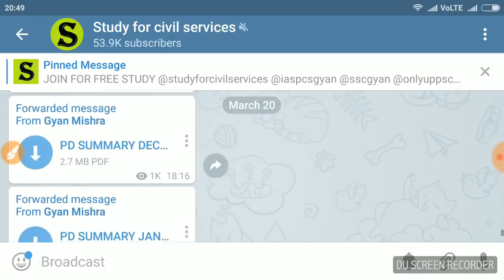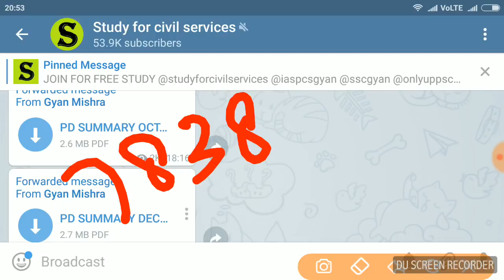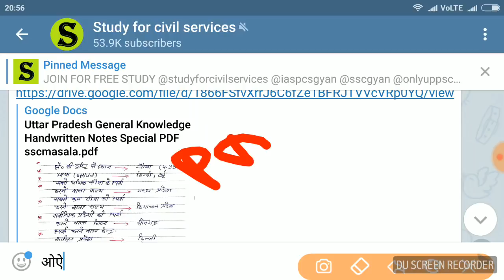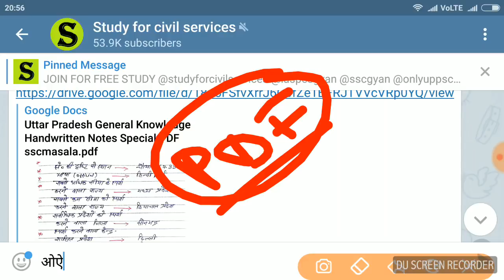UPPSC RO //ARO इतना तो पढ़ ही लेना LAST MOMENT TIPS STRATEGY UP CURRENT AFFAIRS REVISION MOCK TEST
paid group join karne k liye watsapp kariye -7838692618

uppcs uppsc ki taiyari 2018 ro aro samiksha adhikari ka exam 8 april 2018 ko hai usme ek general studies paper 1 gs aur ek paper 2 general hindi ka hoga
gs wala 140 number ka hoga aur general hindi wala 60 number ka hoga uski section subject wise strategy is video me batayi ja rahi hai